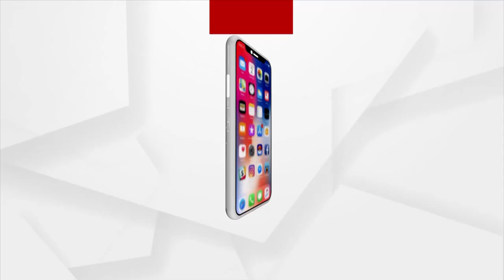Tourists Having Great Time At Puri Sea Beach On Holi